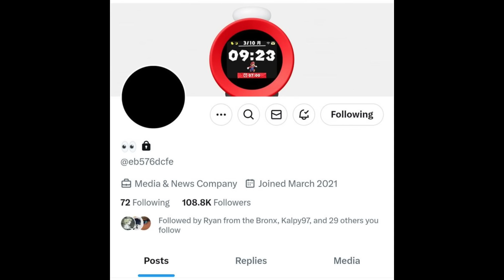New Nintendo Switch 2 Reveal Info JUST DROPPED! + Switch 2 NEW Details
new switch two stufff to talk about today!